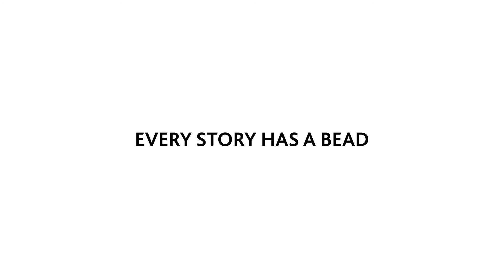2017 Summer Collection Craftsmanship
The Uniques come in all colours. They are designed with spectacular, individual patterns and highly detailed, and the final look is breath-taking. You never find two completely alike.

Every bead has a story.